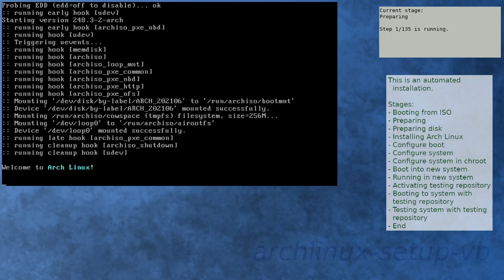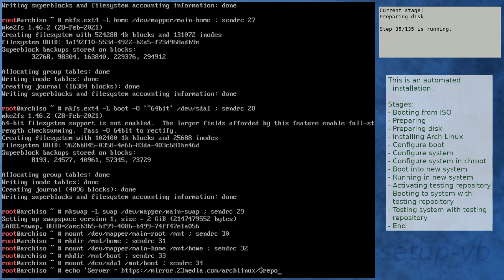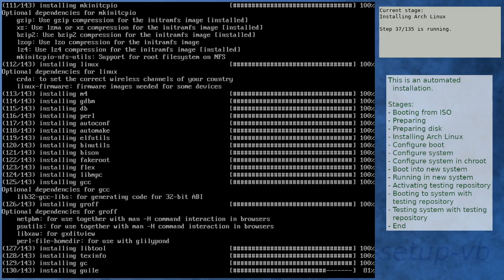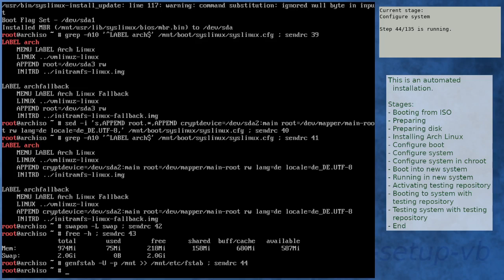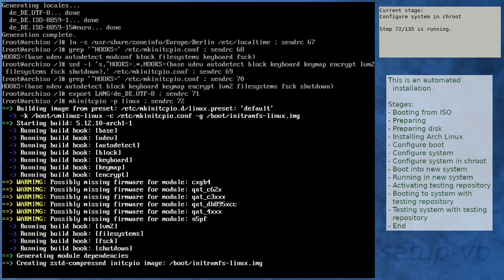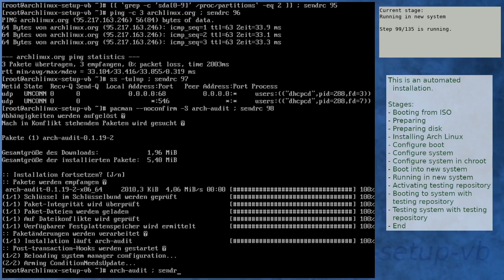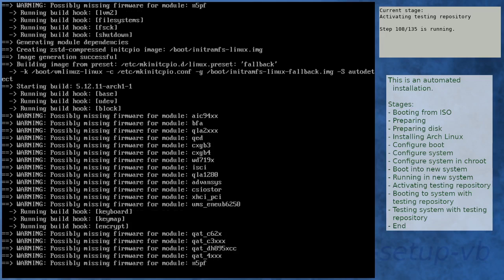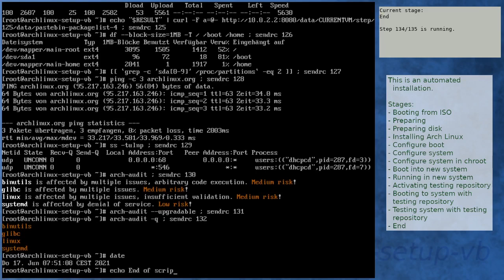Arch Linux installation recording to kernel 5.12.11-arch1-1 (testing)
Summary:
[00:00] Booting from ISO
[01:16] Preparing
[02:22] Preparing disk
[04:07] Installing Arch Linux
[10:14] Configure boot
[10:35] Configure system
[11:38] Configure system in chroot
[15:22] Boot into new system
[16:44] Running in new system
[18:12] Activating testing repository
[21:30] Booting to system with testing repository
[22:43] Testing system with testing repository
[24:02] End

Kernel details:
5.12.8-arch1-1 (ISO)
5.12.10-arch1-1 (after installation)
5.12.11-arch1-1 (after enabling [testing])